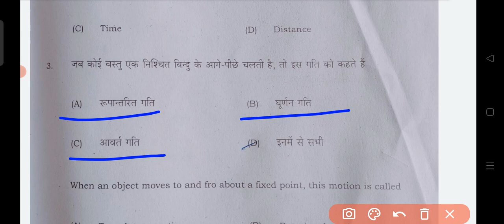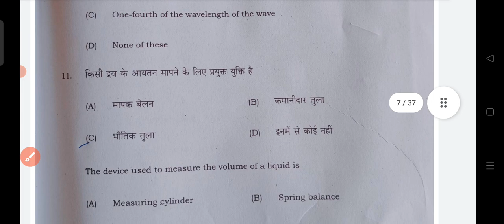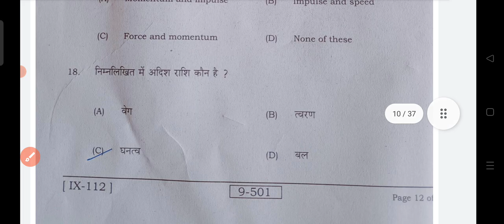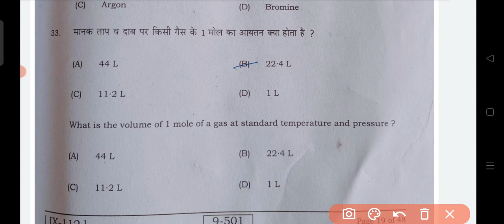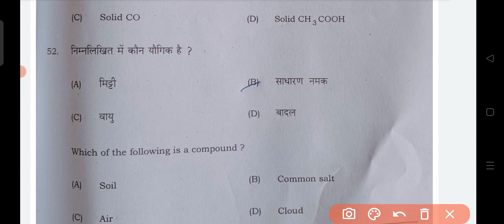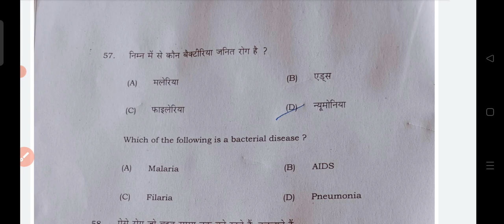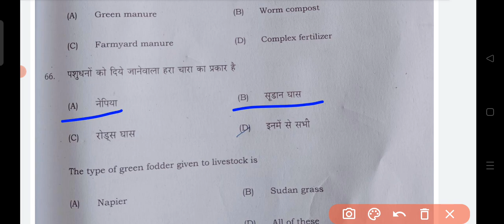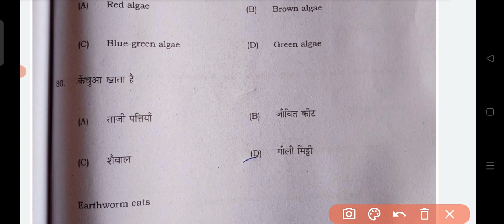Bihar board 9th science answer key 2022|class 9th science answer 2022|नौंवा विज्ञान का उत्तर 2022